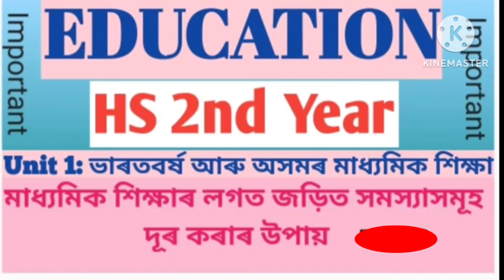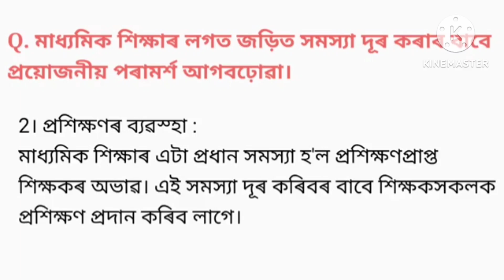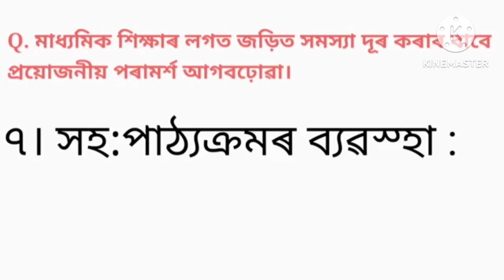Unit I : ভাৰতবৰ্ষ আৰু অসমৰ মাধ্যমিক শিক্ষা।মাধ্যমিক শিক্ষাৰ লগত জড়িত সমস্যা দূৰ কৰাৰ বাবে পৰামৰ্শ।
HS 2nd Year Education Most Important Question and Answer